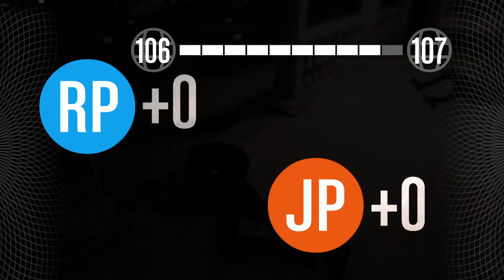Complited cayo periCo